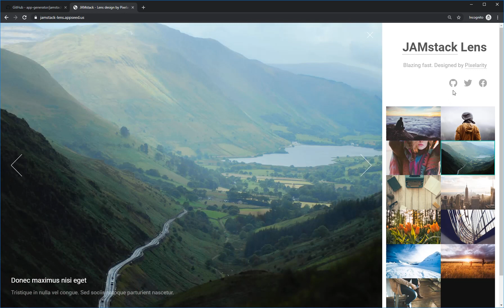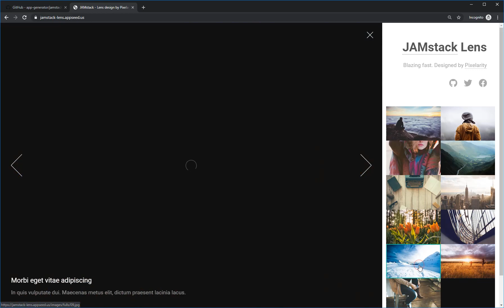JAMstack Lens - Open-Source App coded in JAMstack | AppSeed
Open-Source Commercial app generated in JAMstack pattern by the AppSeed service